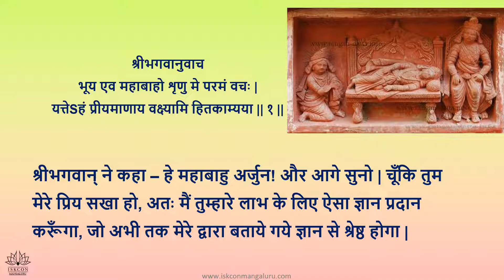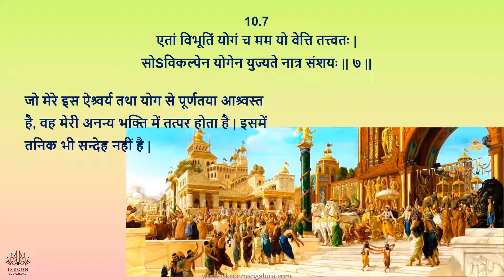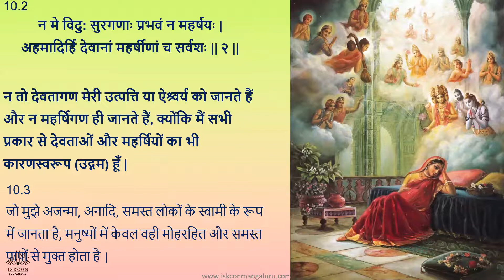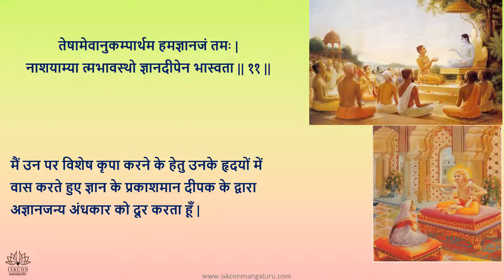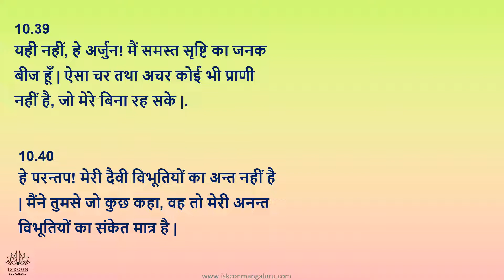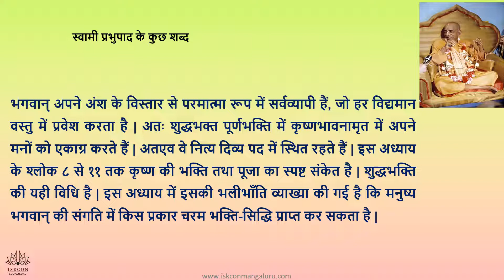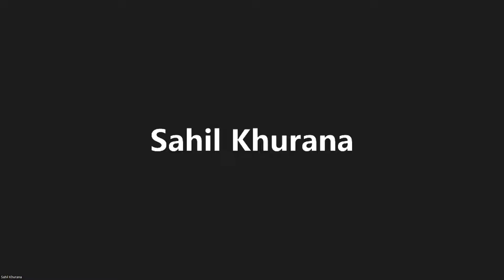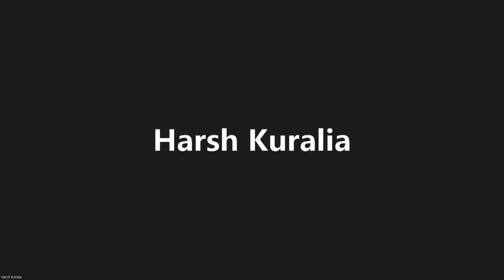Bhagavad Gita in Hindi - Chapter 10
Starting on Monday July 11th 2022
Free certificate
1 hour per day - Online Live session + Q&A